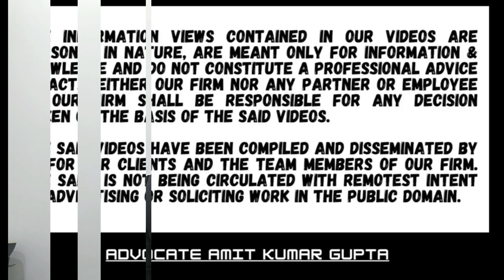CAN ASSESSEE CLAIM INDEXED COST OF IMPROVEMENT FOR FIRST TIME IN REVISION APPLICATION U/S 264?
[2024] 464 ITR 367 (Bom)
[IN THE BOMBAY HIGH COURT]

PRAMOD R. AGRAWAL
v.
PRINCIPAL COMMISSIONER OF INCOME-TAX AND OTHERS

K. R. SHRIRAM and RAJESH S. PATIL JJ.

Playlist: 48, 143(3), 154, 264

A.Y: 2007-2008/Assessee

Question: CAN ASSESSEE CLAIM INDEXED COST OF IMPROVEMENT FOR FIRST TIME IN REVISION APPLICATION U/S 264?

1. Sale of inherited flat by assessee and three others.

2. Assessee omitted indexed cost of improvement in return of income and assessment was completed u/s 143(3).

3. Assessee filed rectification application u/s 154 which was rejected.

4. Assessee filed revision application u/s 264 against order of section 154 within one year.

5. Both rectification u/s 154 & revision u/s 264 were rejected that new claim not raised earlier.

6. Assessing Officer accepting indexed renovation expenses in case of co-owner.

7. Assessee filed writ against rejection of 264 application.

8. High Court held that:
Amount accepted in co-owner’s case to be accepted as correct and allowance to be made while computing long term capital gains in assessee’s case.

9. Matter remanded to CIT for denovo consideration.

10. Section 264 confers wide jurisdiction on commissioner.

11. The proceedings under section 264 are intended to meet a situation faced by an aggrieved assessee, who is unable to reach or approach the appellate authorities for relief and has no other alternate remedy available under the Act.

12. The Commissioner is bound to apply his mind to the question whether the assessee was taxable on that income and his powers are not limited to correcting the error committed by the sub-ordinate authorities but could even be exercised where errors are committed by assessee.

13. It would even cover situation where the assessee because of an error has not put forth legitimate claim at the time of filing the return and the error is subsequently discovered and is raised for the first time u/s 264 of the Act.

#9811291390(Call only after taking time on whatsApp)

2) WHETHER ASSESSEE HAS ALSO TO CHALLENGE THE FINDINGS OF THE A.O THAT NOTICE HAS BEEN SERVED?

3) WHETHER EXTENDED TIME LIMIT U/S 149(1)(b) CAN BE USED ON THE BASIS OF SALES CONSIDERATION U/S 48?

4) WHETHER NOTICE SENT TO SECONDARY EMAIL IS VALID IF NOT SENT TO PRIMARY E-MAIL U/S 148?